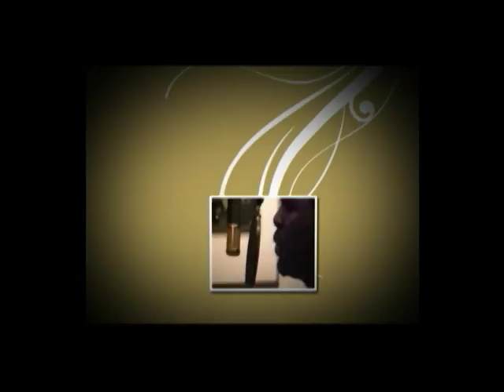ryanMCDANIELsometimes1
Ryan mcDaniel